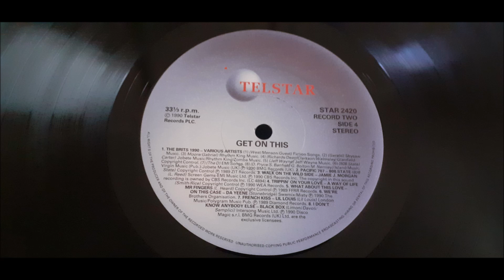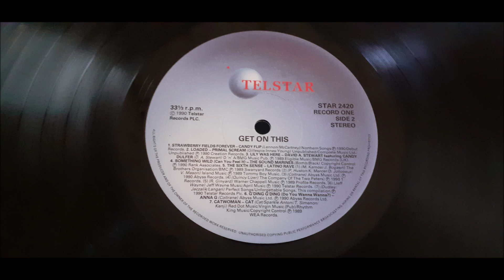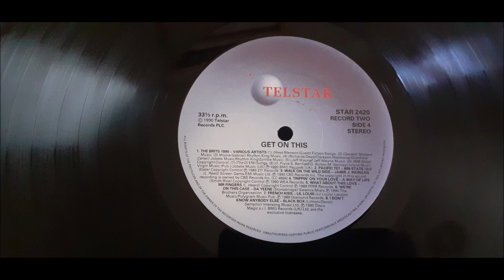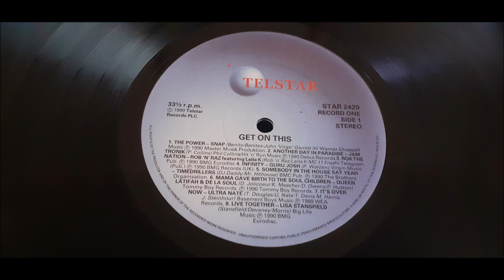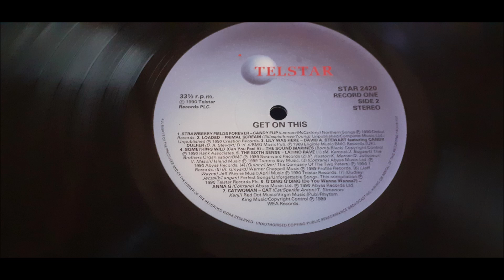Jamie J. Morgan - Walk On The Wild Side